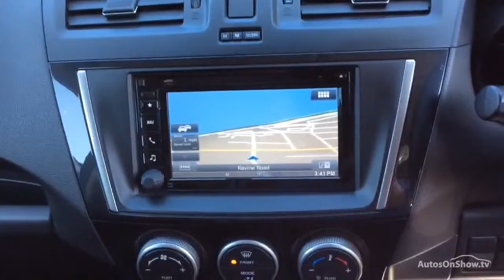MAZDA MAZDA 5 D SPORT VENTURE EDITION BLUE 2015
2015 MAZDA MAZDA 5 D SPORT VENTURE EDITION MPV DIESEL, in BLUE